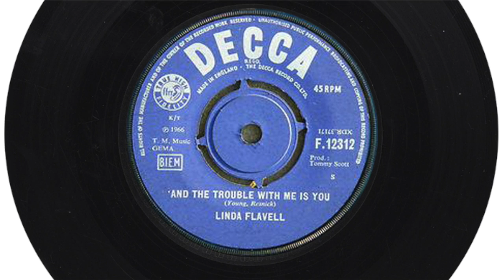Linda Flavell - And The Trouble With Me Is You 1966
Linda Flavell (AKA Linda Scott UK)
And The Trouble With Me Is You was released by Decca as a single in 1966